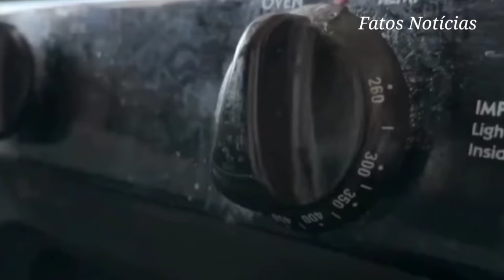TEMPESTADE DE NEVE E FRIO EXTREMO BATE FORTE NOS ESTADOS UNIDOS